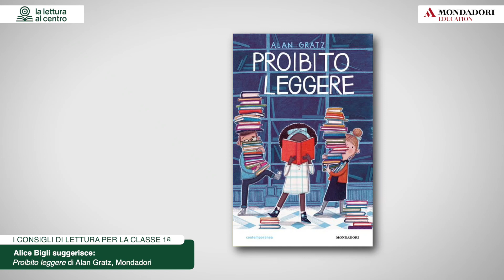Consigli di Lettura: Proibito Leggere di Alan Gratz - Per la Scuola Secondaria di Primo Grado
Titolo suggerito per la classe 1° della Scuola Secondaria di Primo Grado

Consigli di Lettura è un'iniziativa di La Lettura al centro, progetto sviluppato da Mondadori Education con la collaborazione di Mondadori Libri per ragazzi.

Alice Bigli si rivolge direttamente agli studenti suggerendo loro, attraverso video dedicati, una selezione di titoli adatti per ognuna delle tre classi. Interessanti mappe di espansione della lettura completano l'iniziativa.

Scopri di più sui Consigli di Lettura e sul progetto La Lettura al centro

mondadorieducation.it/consiglidilettura/

mondadorieducation.it/letturalcentro/